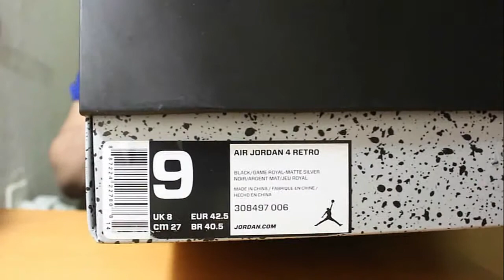SULIT PRE! ANG TIBAY NI JORDAN 4 MAKA BUTAS NG BULSA!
Air Jordan 4 “Motorsport Away”
Color: Black/Game Royal-Matte Silver